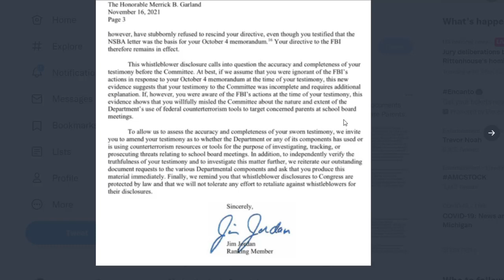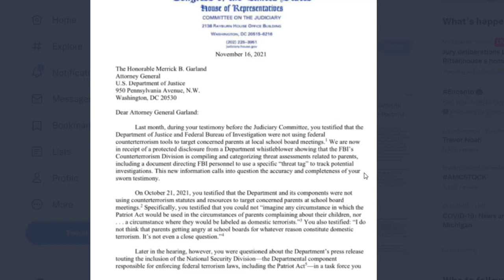REPORT: FBI using counterterrorism surveillance on American parents